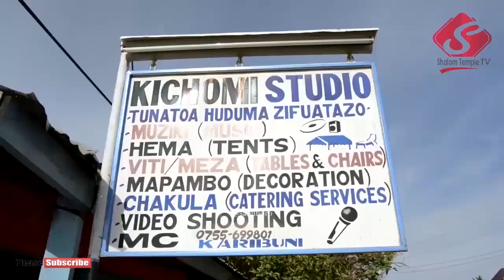YOUTH CAMP TABORA HTC: Upendo Nkone akiimba siku ya pili ya kambi - Sept 19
Ni muimbaji aliealikwa kuhudumu katika kambi hiyo kwa siku zote za kambi, karibu kuona video hii fupi sehemu ya huduma yake.